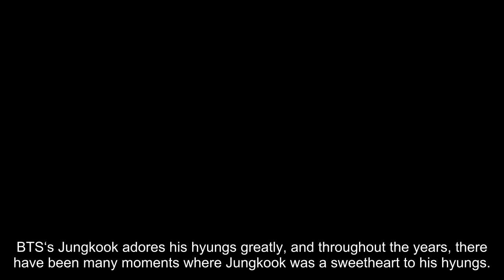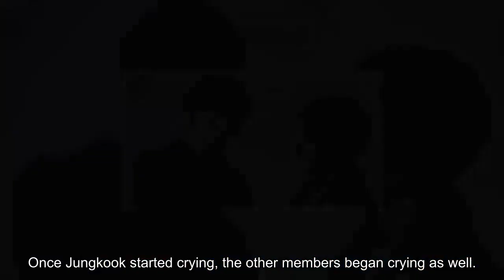4 Times Jungkook Showed He Is The Best Maknae The BTS Hyungs Could Have Asked For